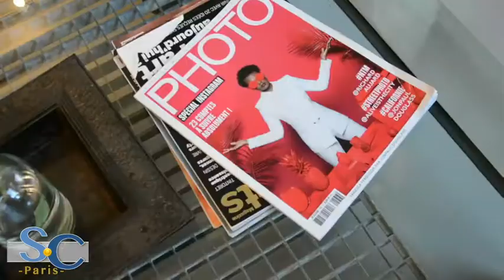MX session : Work in Studio with Charline Muse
Work in team : Serguei, Héléne and Edwige

4 looks evolutif makeup

Lovely experience in Ajer Studio with Steeve Wells